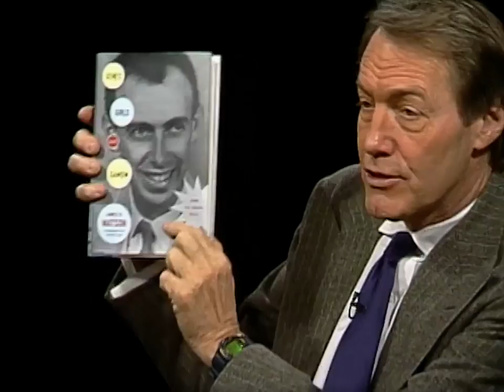Dr. James Watson interview (2002)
James Watson, who discovered the structure of DNA, presents his new book "Genes, Girls, and Gamow," chronicling Watson's life after discovering the double helix.